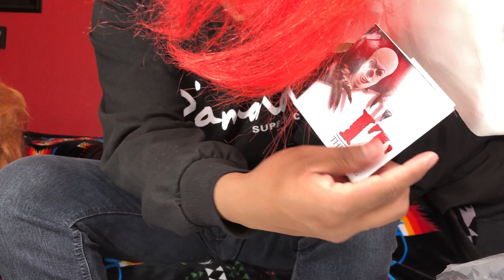Clown Mask Unboxing (Pennywise Edition)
Unboxing two Pennywise Clown Masks.